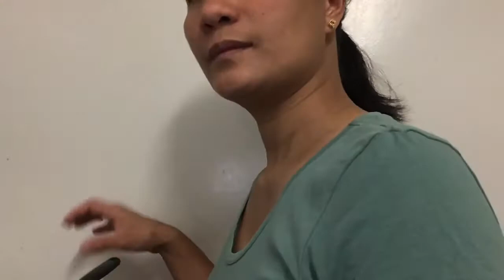Chicken curry for dinner 🍽 / jan laurente vlog